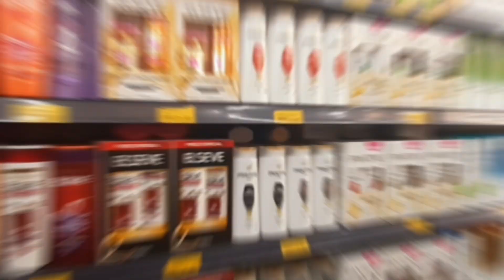Vlog de comprinhas|muitas coisas🦋💙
A paz do Senhor Jesus pessoal!!!

No vídeo de hoje eu estou aqui trazendo para vocês um vlog de comprinhas juntamente com a minha irmã Aline, através dessas comprinhas sairá muito conteúdo novo aqui para o canal então fiquem atentos🙃🙂

Deixa o seu like e compartilhe para dois amigos seus🦋🦋🦋
                               ~LINK~

Um pouquinho sobre mim para os novos do canal

•Me chamo Eduarda Emanuele❁
•Tenho 13 primaveras❁
•Curso o 8°anovídeo do ministério IPDA❁
•Sou do grupo PEJ Curvelo❁
•Sou Cristã✞︎
•Amo louvar♪
•Amo animais❁

Um beijo e até o próximo vídeo de amanhã😘